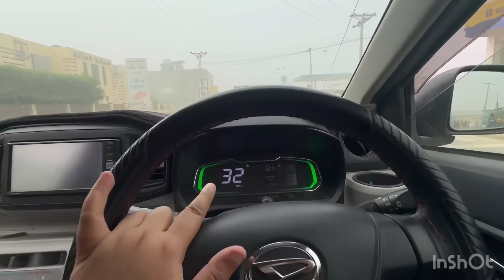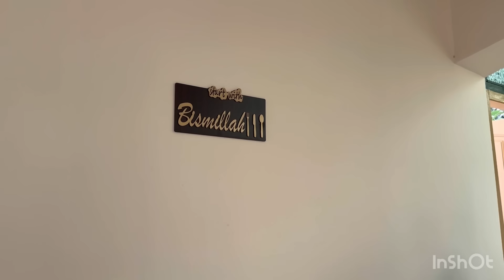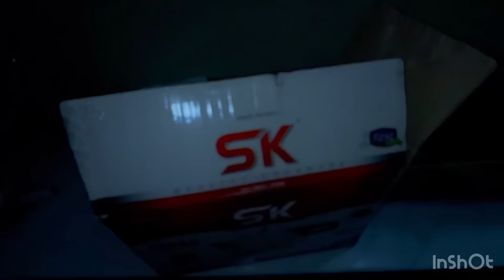Ali Hassan ne apni mama ko kya kahun😭 shut up call lazmi hai😡@mumtazbeautyvlog5495